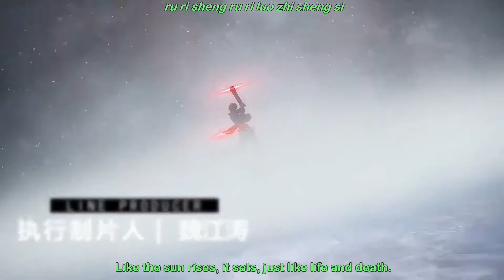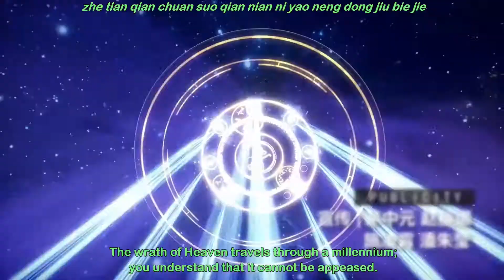Tian Yu Season 2 Opening | With Pinyin & English lyrics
Song Title: Tian Yu/Revelation (the same as the series' title)
Singer: Anson Hu